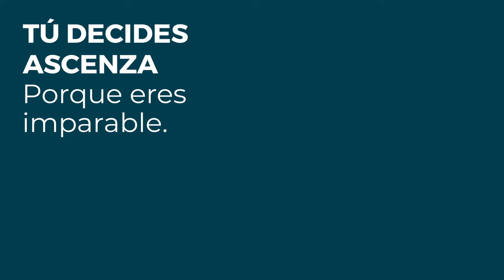Extracto natural de cola de caballo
Con acción preventiva y efecto por contacto con saponinas naturales, para el control de enfermedades fúngicas 👩‍🌾👨‍🌾

EQUISET contiene extracto de Equisetum Arvense al 0,2% con Equisetonina y Ácido Silicico, que incrementa el grosor de la pared celular y estimula las defensas de la planta.

¿Te animas a probarlo?